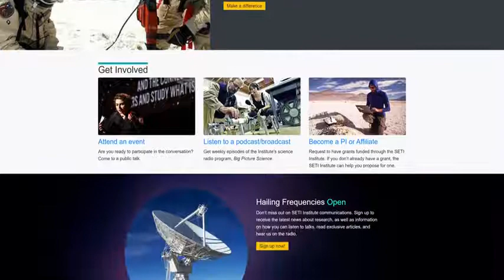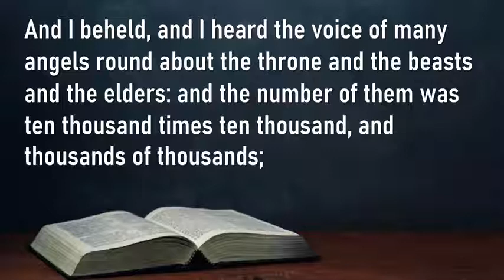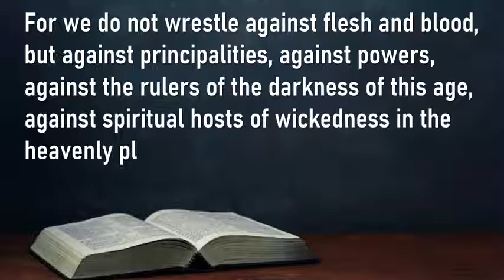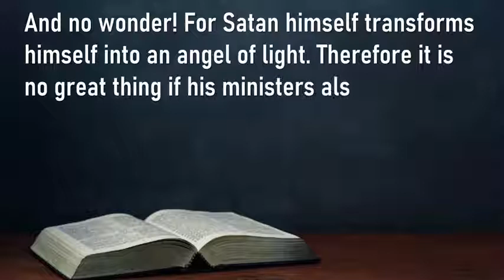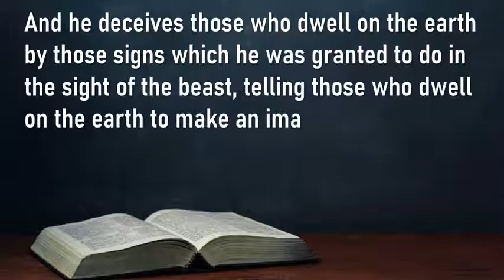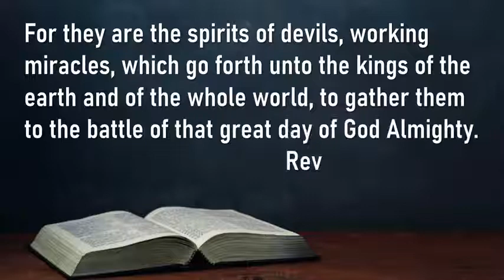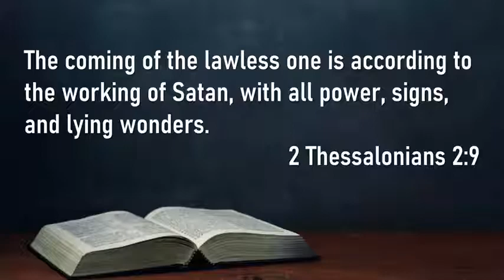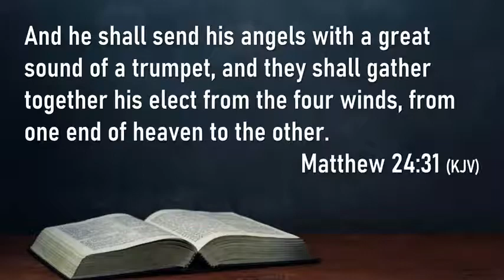Aliens Pentagon UFO Report; ARE THEY FRIENDS OR FOE. ARE WE EXPECTING THEM SOON. OR ARE THEY DEMONS